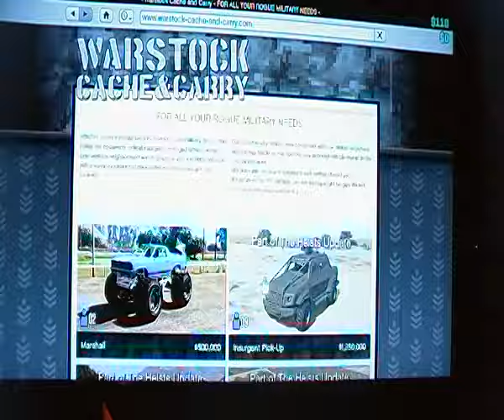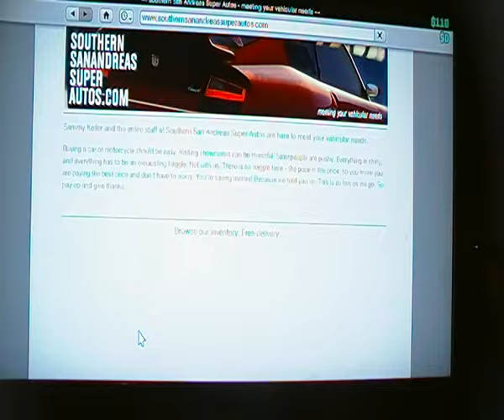gta5 geting muny